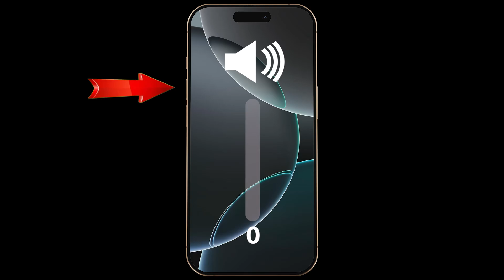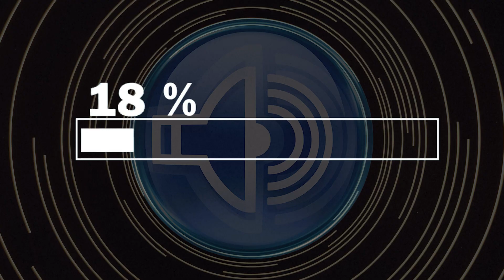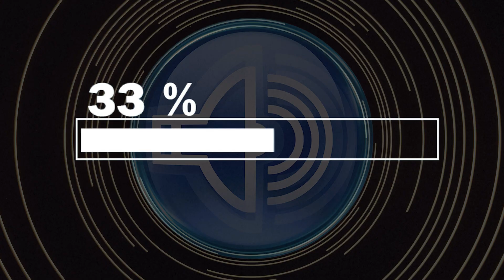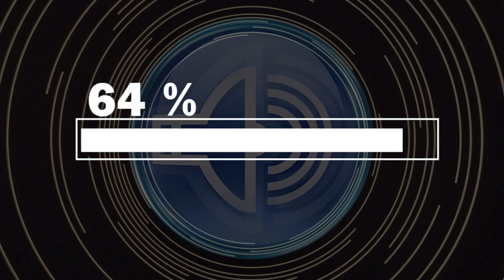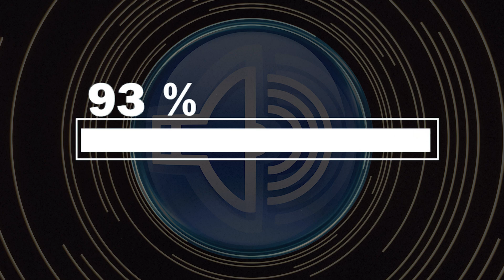Sound To Take Water Out Your Phone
When a phone encounters light moisture, small droplets can become trapped inside the speaker opening, causing muffled or weak audio. This video features a sound pattern designed to support natural airflow movement inside the device, helping guide moisture toward the outer grille without using heat or external tools.

The vibration created by the sound may assist in loosening droplets that sit in narrow internal spaces, allowing the speaker membrane to move more freely. This approach offers a simple, non-invasive way to understand how sound-based airflow can help your device regain clarity after mild exposure to water, steam, or humidity.

📌 How to Use This Audio Safely:
– Place your phone on a dry, flat surface.
– Do not cover the speaker area.
– Increase the volume to an appropriate level so the vibration pattern can work effectively.
– Let the video play until the end, completing the full sound cycle.

As the audio continues, gradual changes in internal pressure may encourage moisture to shift outward. If the speaker still sounds unclear after the first cycle, you can repeat the process for additional improvement over time.